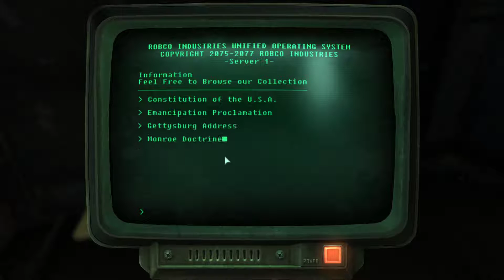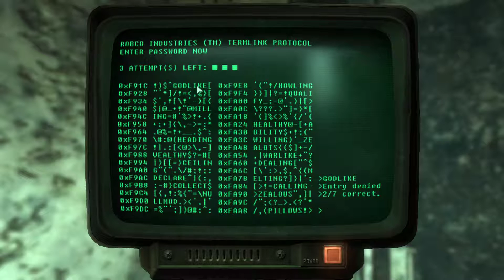Fallout 3 walkthrough part 19. The National Archives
No commentary. PC, FullHD 60 fps, 1080p60. i7-3770K, GTX 660